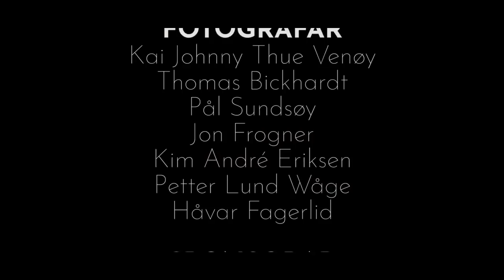Line Dybedal - På ei øy (Official video)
PRODUCED BY:

Kim André Eriksen

PHOTO:

Kai Johnny Thue Venøy
Thomas Bickhardt
Pål Sundsøy
Jon Frogner
Kim André Eriksen
Petter Lund Wåge
Håvar Fagerli

Ervik Surf Shop
Visit Nordfjord

ARTIST: Line Dybedal
FEATURING: Odd-Erik Lothe
LABEL: Raindrops